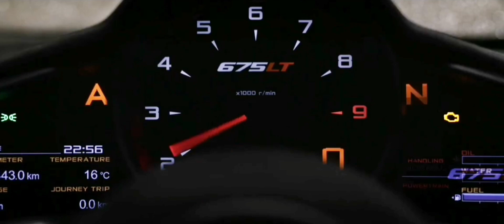M3GAN - 𝙀𝙫𝙚𝙧𝙮 𝙉𝙞𝙜𝙝𝙩 (2.0)m3gan